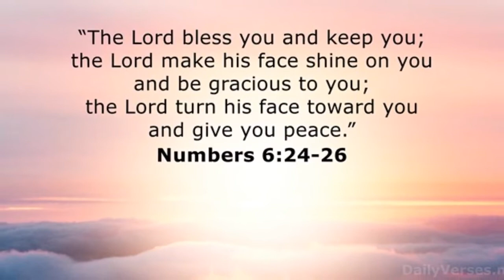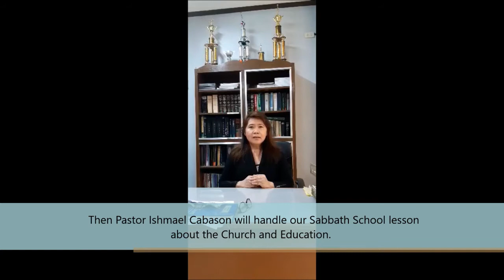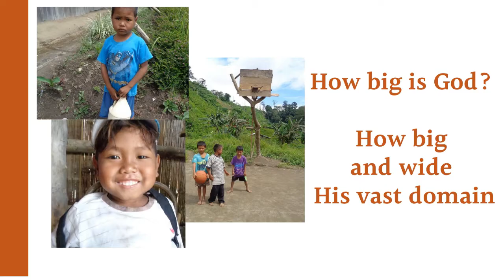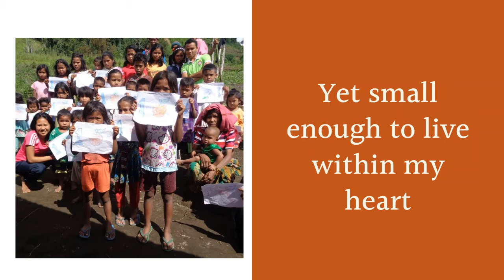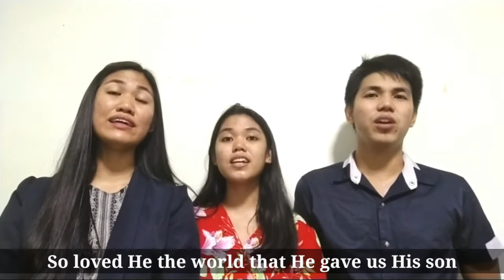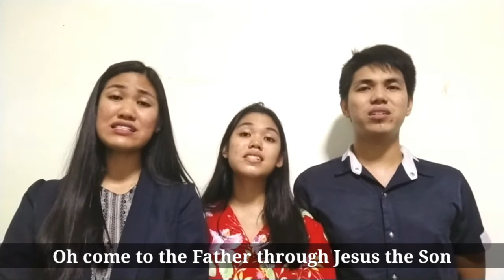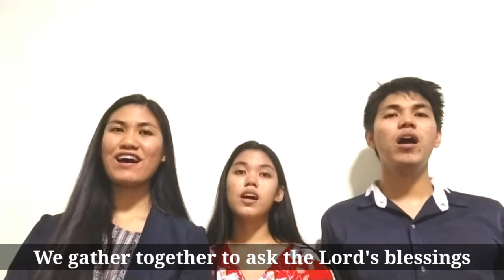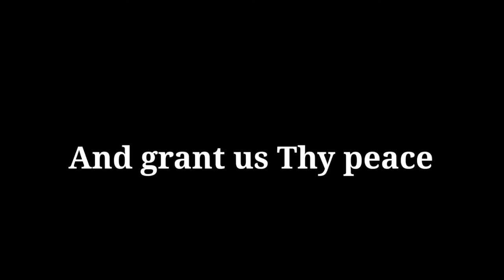COE 2nd Separate Sabbath (Nov. 28, 2020)